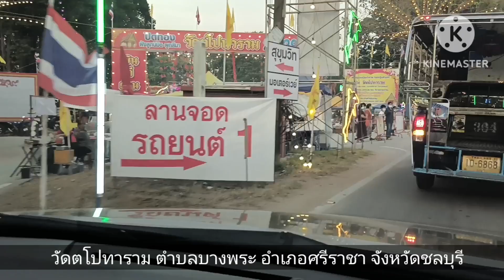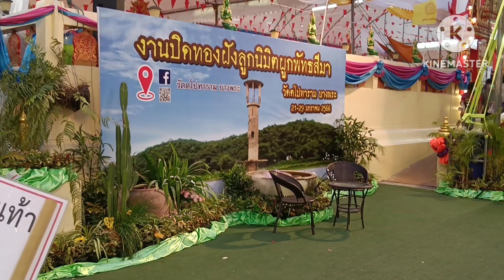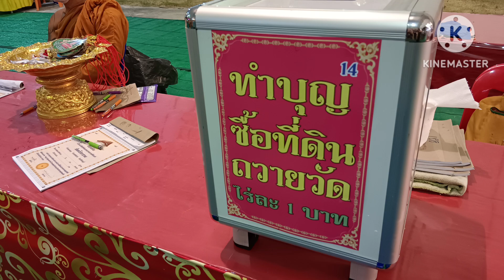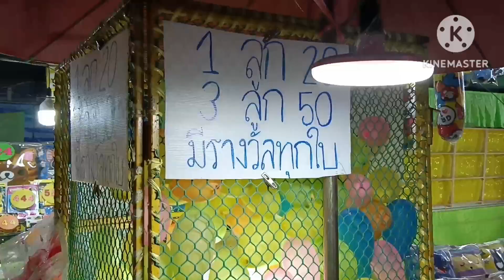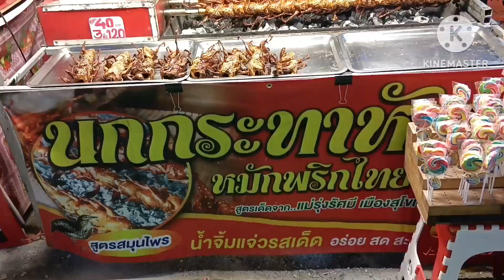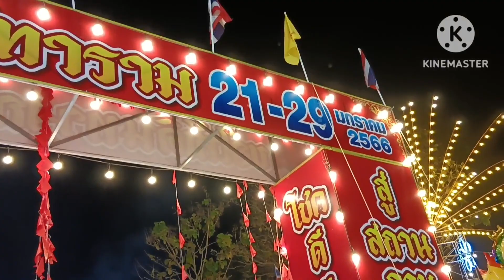พาไป🙏ทำบุญปิดทองฝังลูกนิมิต 21-29 ม.ค.66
สาธุคะ🙏🙏🙏